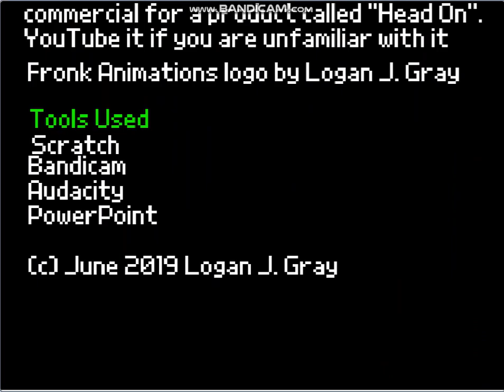Cat On (Fronk's Short Short)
Uploaded on YouTube because Online Scratch says that the project couldn't save.